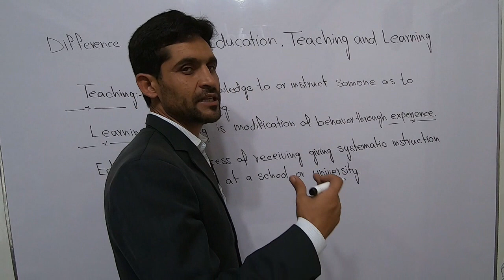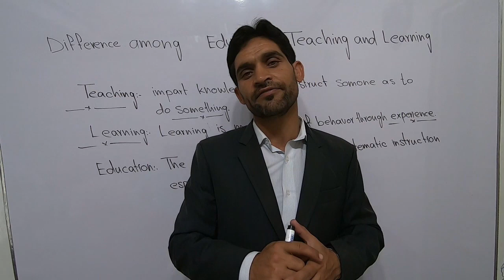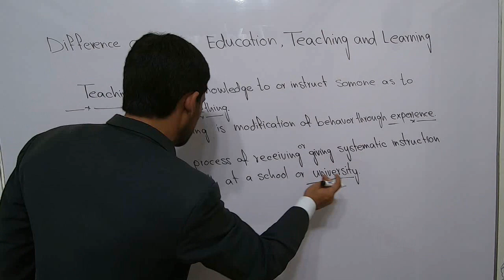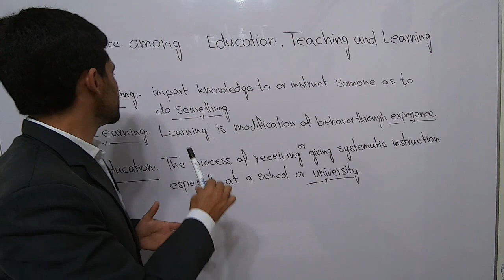Difference Between Education, Teaching and Learning in Urdu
Usman Arif
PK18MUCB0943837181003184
Usman Arif
Easy Paisa